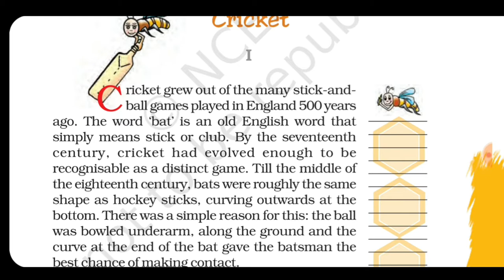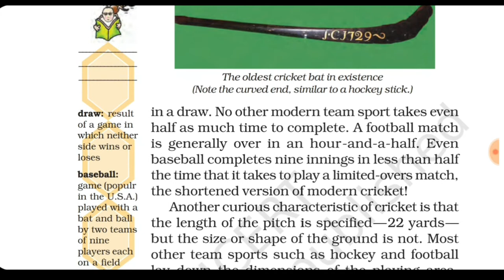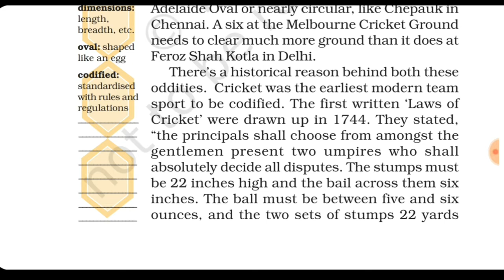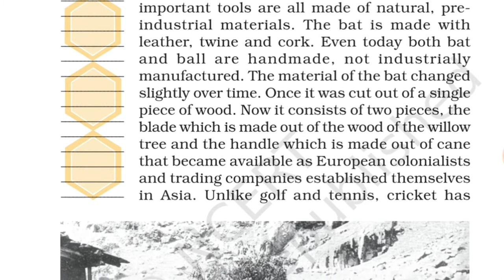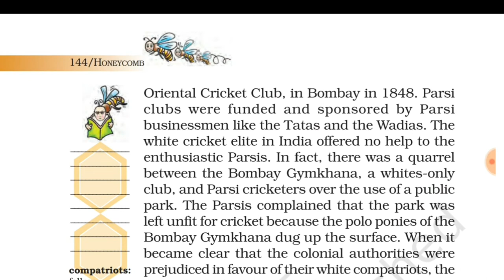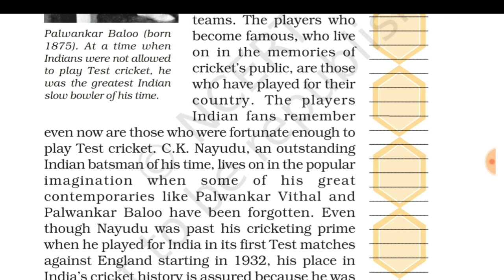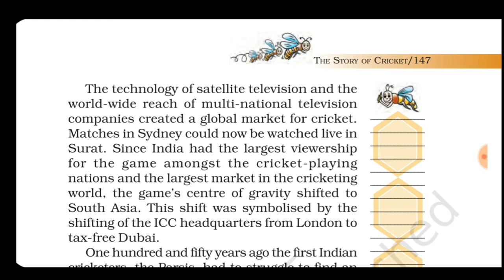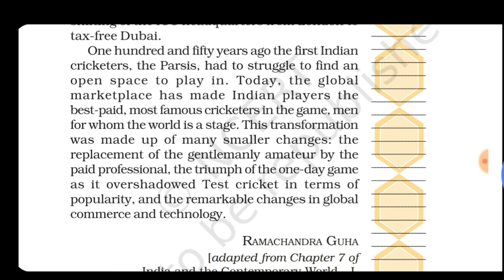A story of cricket |Hindi Explanation||Honeycomb|| Expert Studies||class 7th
In this lesson, you will get to  about cricket sport.

and more.

keep share learning. 🌍📚

🌷Do comment and like.